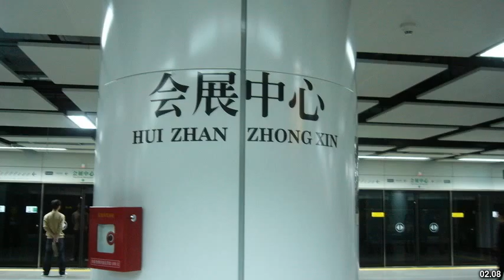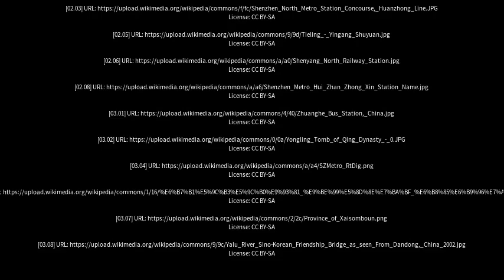Best places to visit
Best places to visit - Longcheng (China) Best places to visit - Slideshows from all over the world - City trips, nature pictures, etc.